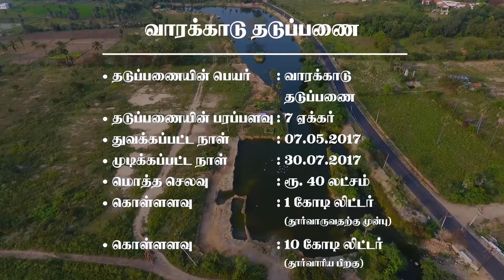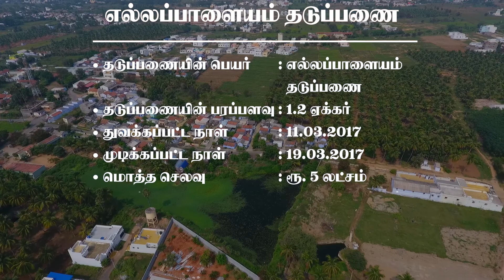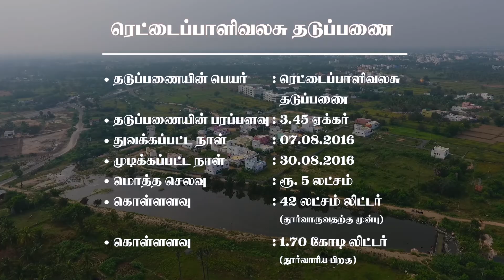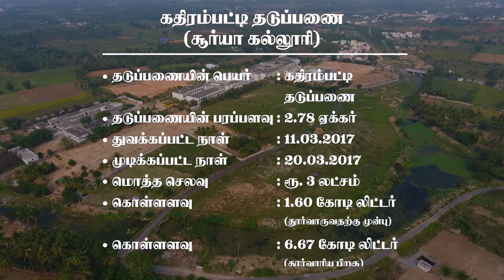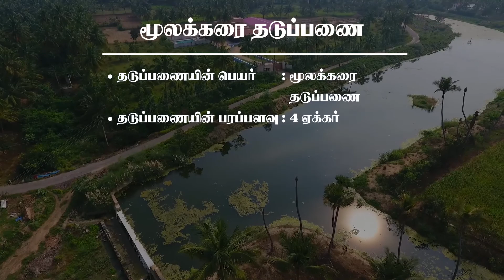Overall OLIRUM ERODU FOUNDATION